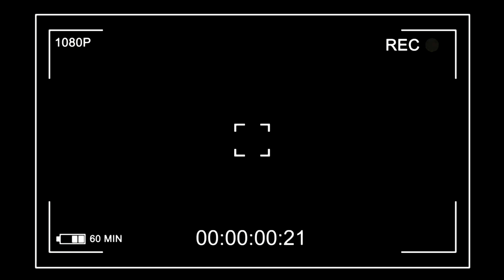Would You Rather Em Portugues: Podcast Portugal [Ep.47] 🤔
O jogo would you rather ou para alguns this or that em portugues:

Os nossos comentadores decidiram levar-nos numa risada com realidade a mistura.

Podcast para toda comunidade de lingua Portuguesa.
Todas as 2ª feiras às 20H não percas conteúdo exclusivo aqui no "THE SLUMZ SHOW" diretamente para TI!!

Sem mais demoras, SUBSCREVE ao nosso canal para estares a par de todas as novidades e seres notificado de cada episódio em exclusivo!

Podcast Portugal Podcast Brasil Podcast Angola Podcast Cabo Verde Podcast Sao Tome e Principe Podcast Guine Bissau Podcast Português Podcast Lingua Portuguesa